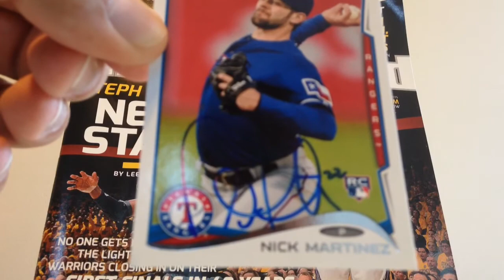TTM AUTOGRAPH RETURN - MLB - 5/22/15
TTM AUTOGRAPH RETURN - MLB